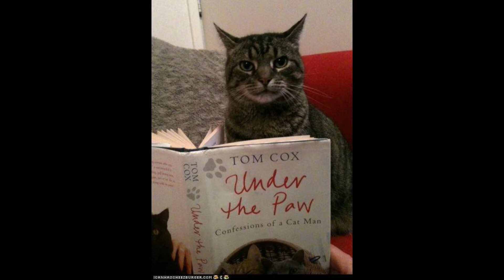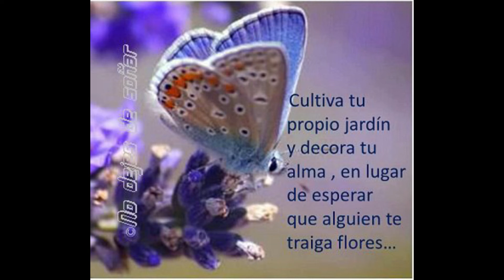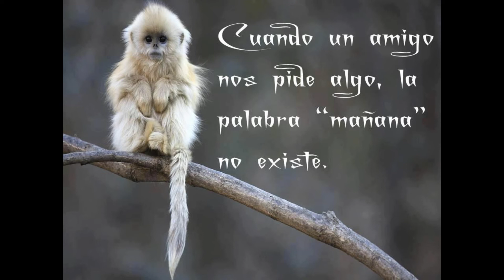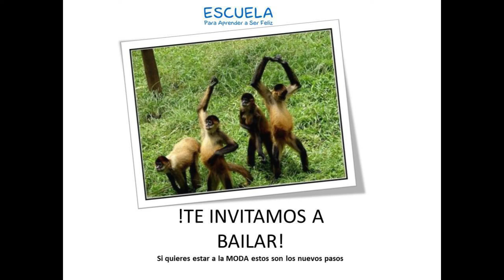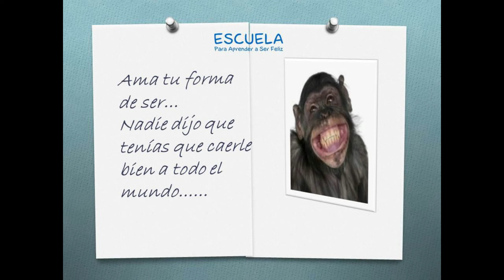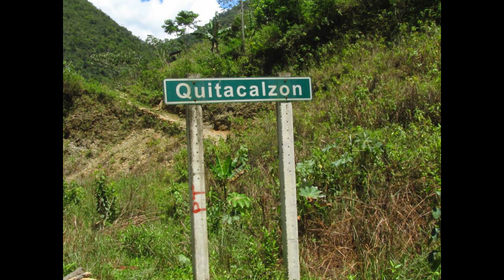CANCIONES POR LA VIDA--- 18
MAGOPE
"NO ES QUE NO ME GUSTE COMO SOY, Y ES PORQUE NO ME PUEDE GUSTAR COMO SON TODOS LOS OTROS".